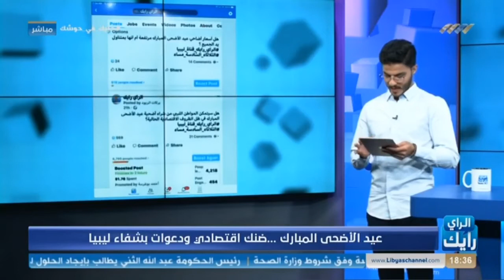الراي رايك 21-07-2020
برنامج الراي رايك مع احمد بوغرسة